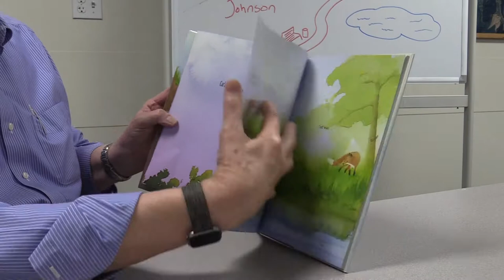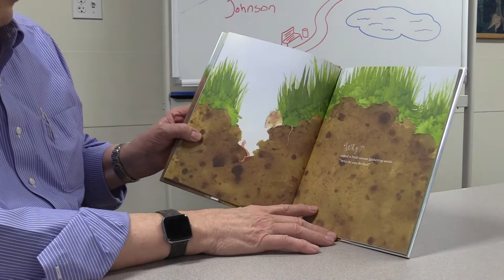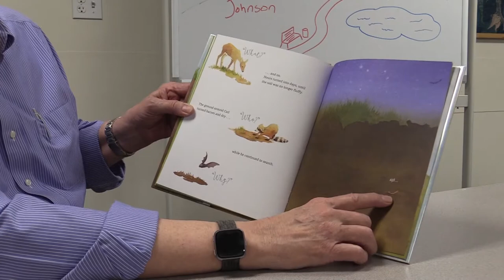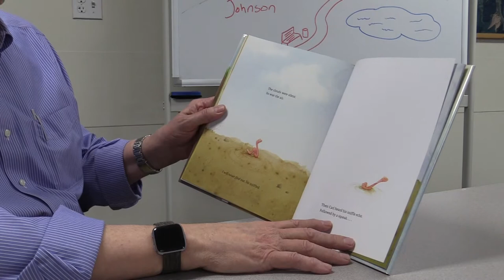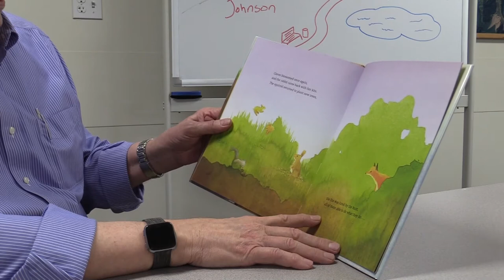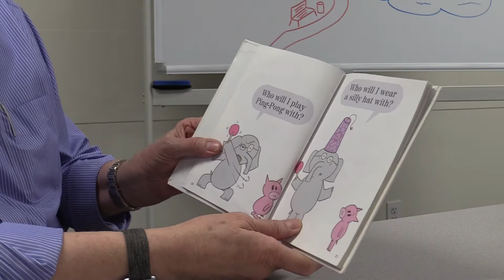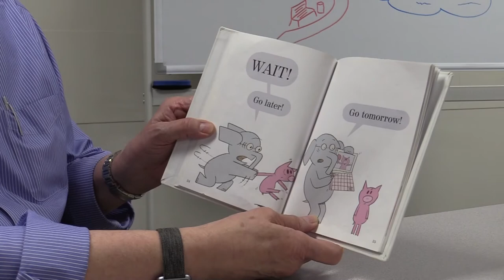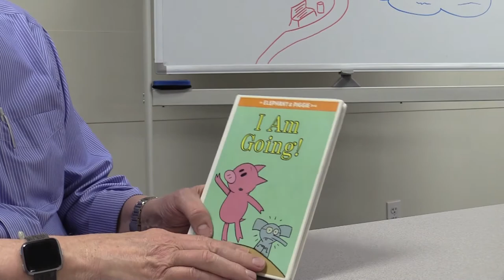Episode 05 - Neill Public Library presents Story Time with Mayor Johnson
While we all help each other through unprecedented times due to COVID-19 we want to make sure that you know Neill Public Library is still here to serve, even if our doors are closed.

Book One (0:43): Carl and the Meaning of Life by Deborah Freedman
Book Two (6:01): I Am Going! by Mo Willems

Our thanks to the authors, illustrators, Neill Public Library, and Mayor Johnson for helping us make this happen!